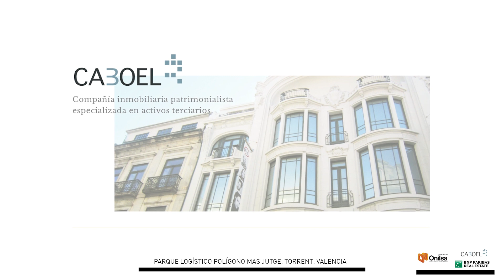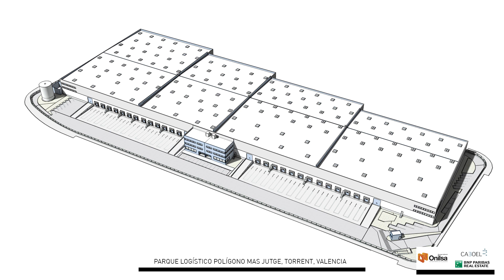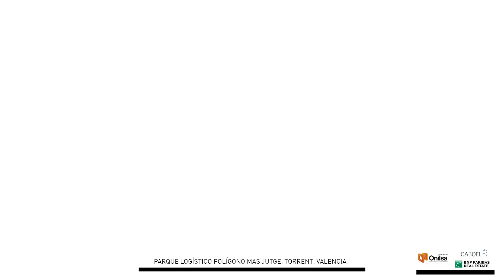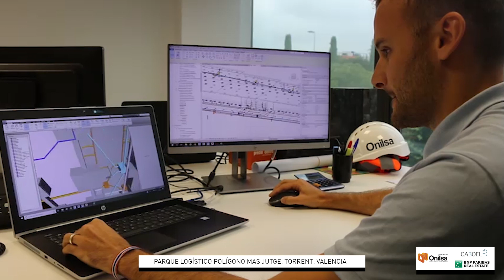Caboel: nueva plataforma logística en el polígono Mas Jutge de Torrent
Ampliación del parque logístico que Caboel tiene en el polígono Mas Jutge de Torrent, Valencia, con
El nuevo edificio logístico,  de 22.568 m2 y situado en un punto estratégico, es una plataforma multicliente que puede albergar entre 1 y 4 operadores de forma simultánea para desarrollar una actividad logística de riesgo medio grado 5 según el Reglamento de Seguridad contra incendios en Establecimientos Industriales.
Gracias a la utilización de la metodología BIM el edificio esté disponible en  febrero del 2019, tan solo ocho meses después de iniciados los trabajos de construcción.